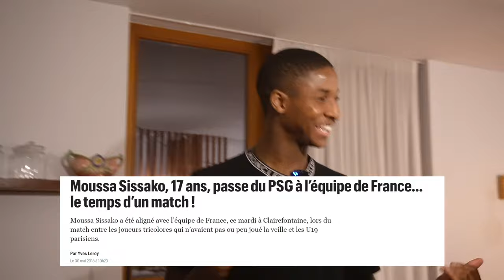Jouer avec Neymar ? Trop maigre ? LRPP #2 avec les frères Sissako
👾 DISCORD ‣ (on fait gagner des cadeaux)